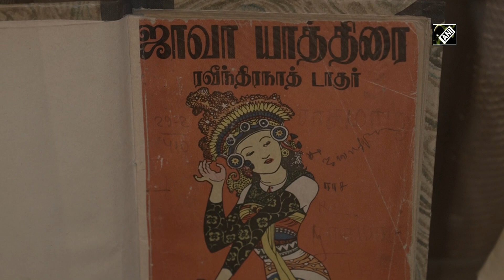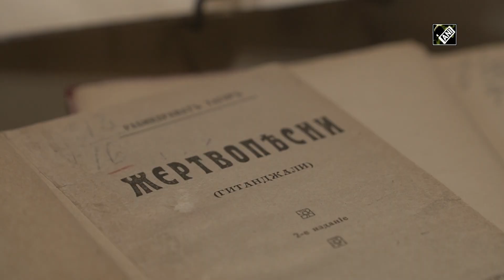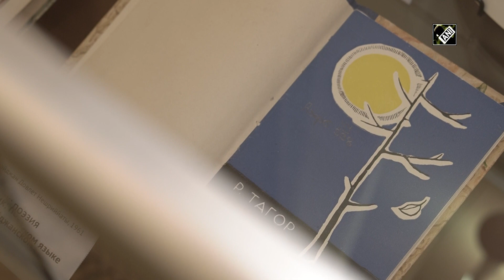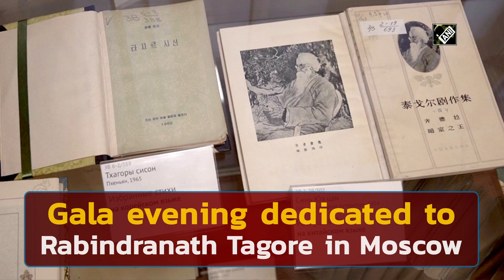Gala evening dedicated to Rabindranath Tagore in Moscow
Moscow (Russia), May 20, 2022, (ANI/ TV BRICS): The year 2022 marked the 161st birth anniversary of renowned poet Rabindranath Tagore. The date was celebrated at the Moscow centre for oriental literature. The Gala evening brought together people of culture, arts, as well as representatives of foreign countries. The life of Rabindranath Tagore is like an illustration of the "multifaceted person" concept. And successful too! - He was the first non-European to win the Nobel Prize in literature. India and Bangladesh have chosen his texts for their anthems. Smooth handwriting, no blots, but many corrections. The manuscript of the story "fate imprinted on the forehead" from the russian state library collection, stored here since 1961. Anyone can see the relic at the exhibition, here, in the centre of oriental literature of the rsl. It’s the main piece of the exhibition, located in the corresponding, central place. A ballad from the 1980 feature film “love and lies” became an independent hit back then, and remains popular today - lyrics from the "the last poem" novel.Composer Alexei Rybnikov recalls - I saw it, one might say, by accident, and did not immediately believe that they were combinable with a melody. There are super long unrhymed lines. Rabindranath Tagore died in 1941 - his legacy is in hundreds of works. They are about love and death, rejudice and overcoming evil. They talked and showed about the writer himself during the evening. The dance item was prepared by the organisers from the Jawaharlal Nehru centre. The guests of honour received special gifts from the library management. And all together - a promise to publish an exhibition catalogue. This year there will be a catalogue of Rabindranath Tagore's complete works, which are in the rsl. (HR)